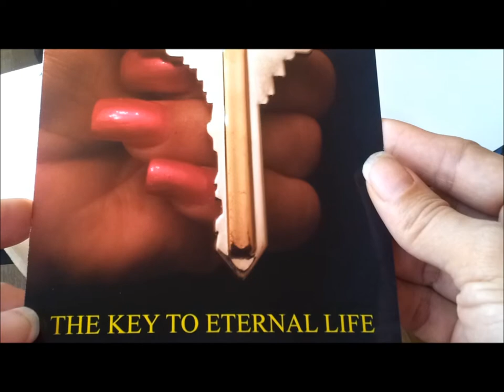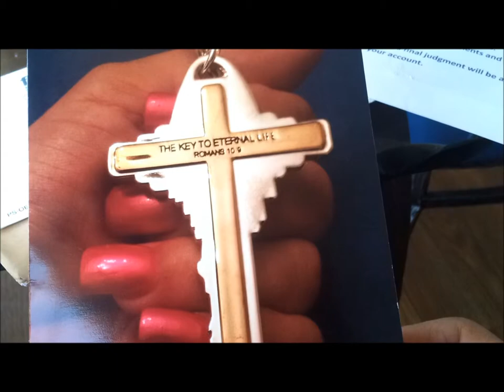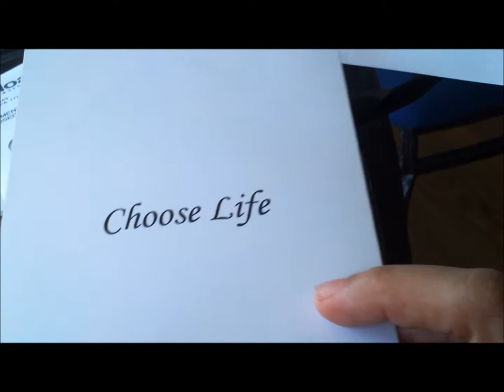FINAL NOTICE ENVELOPE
Woman receives an envelope in the mail marked 'FINAL NOTICE', and finds an unexpected message inside.